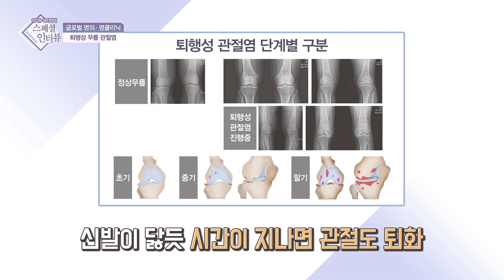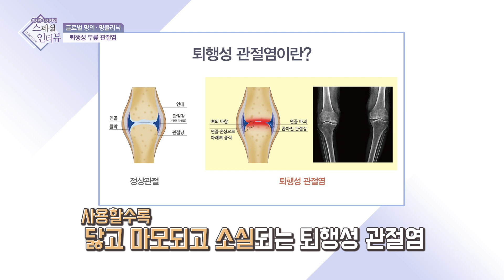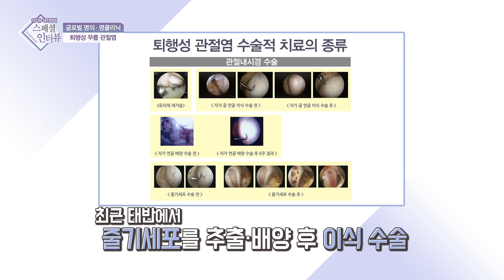[이기수 대기자의 스페셜 인터뷰:글로벌명의·명클리닉] 정동병원 정형외과 전문의 김창우 원장- 퇴행성 무릎 관절염